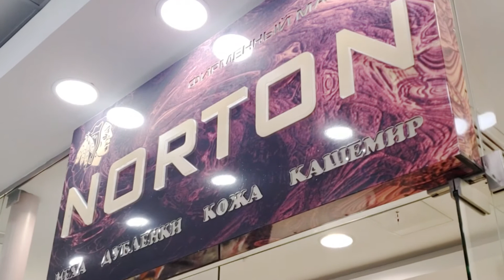Как пройти от парковки: